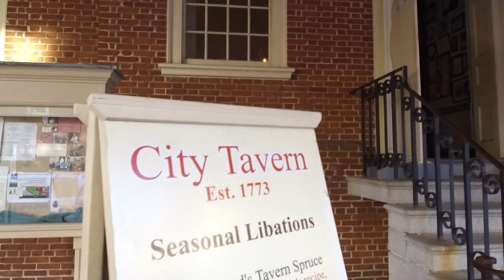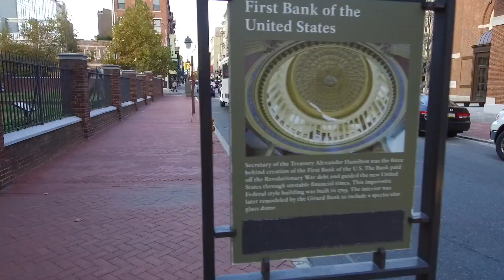Филадельфия. Часть 5.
Воскресная прогулка.